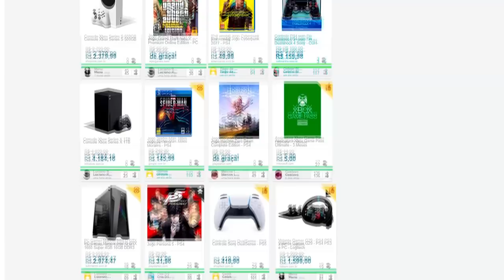Comentando NOVOS PÔSTERES e CENAS INÉDITAS de Resident Evil: Bem Vindo a Raccoon City!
Na terça-feira, dia 19, as redes sociais oficiais de Resident Evil divulgaram novos materiais promocionais do novo filme live-action da franquia, o Resident Evil: Bem Vindo a Raccoon City (Resident Evil: Welcome to Raccoon City). Dois novos pôsteres foram revelados, inclusive nas redes sociais de parte do elenco, além de um vídeo curto de featurette, onde o diretor do filme, Johannes Roberts, fala um pouco sobre a sua visão para nova uma adaptação cinematográfica de Resident Evil. Neste vídeo, eu comentei um pouco os novos pôsteres, a declaração do diretor e cenas inéditas que apareceram no novo featurette.

A Black Friday é mês que vem! Já fez sua lista de desejos na Promobit? 💙

💌 FALE CONOSCO!